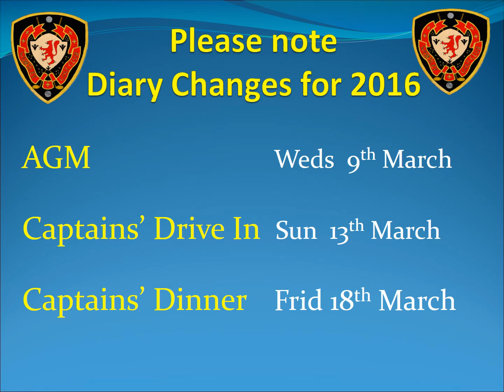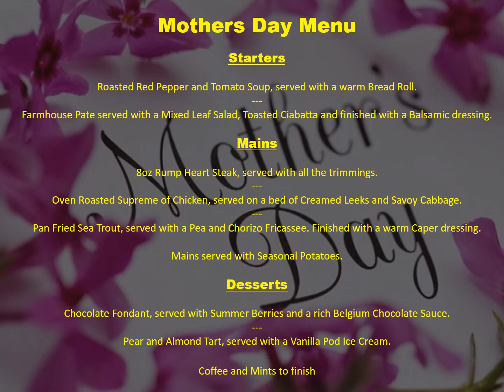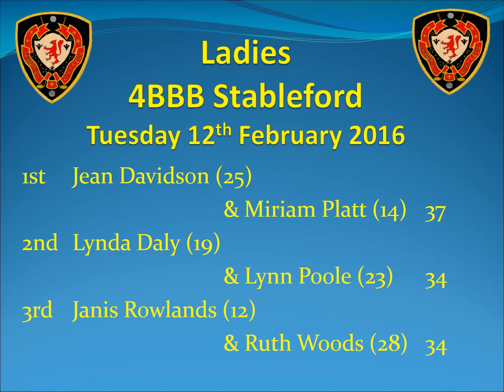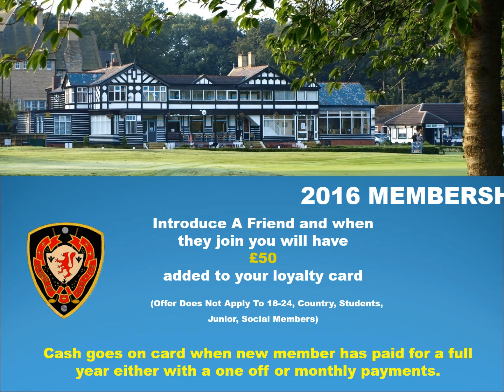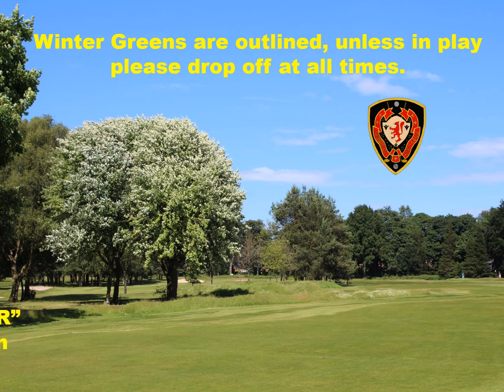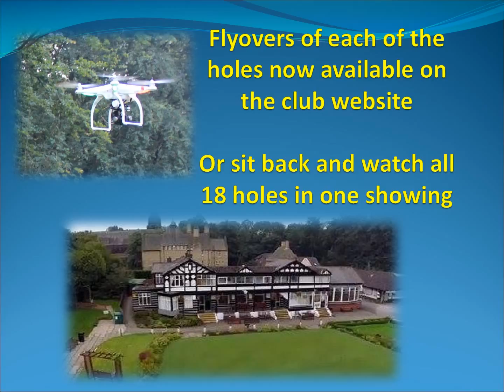Weekly Power Point 26th Feb 2016 Home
We are getting ready for the start of a new golfing year as the 2015-16 comes to an end with the AGM on March 9th. One of our members has just entered his 73rd year of membership at Worsley and is still playing off a 17.5 handicap. Well done Mr Dean !